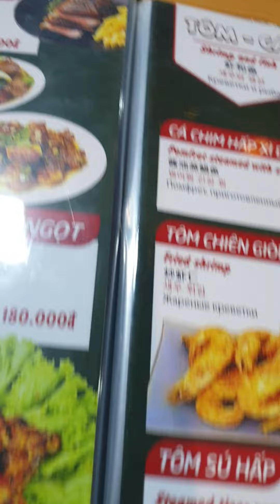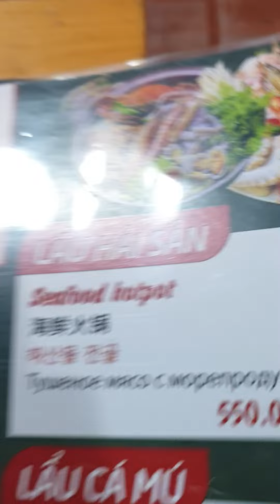December 17, 2023